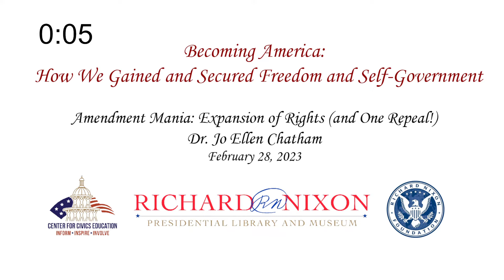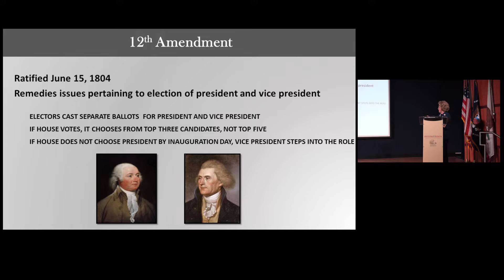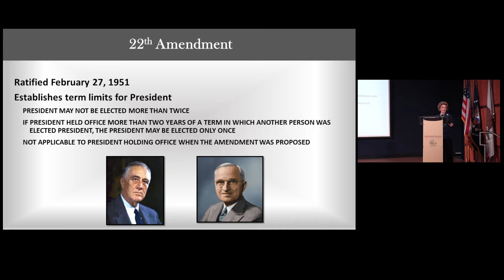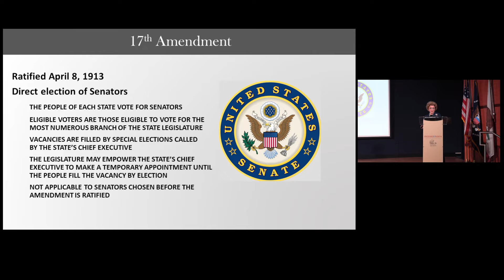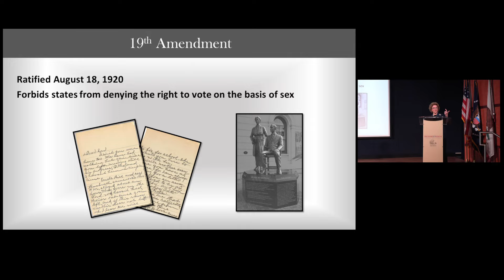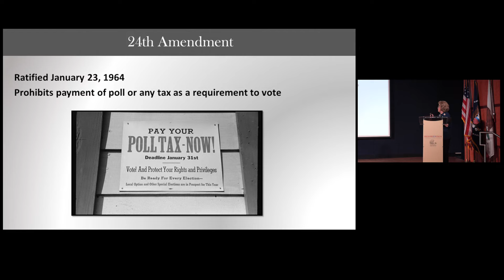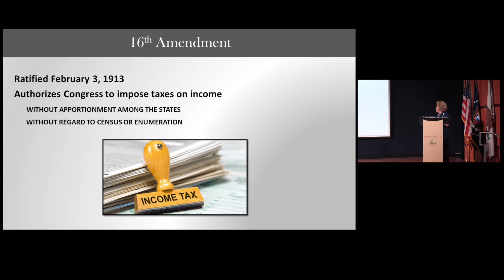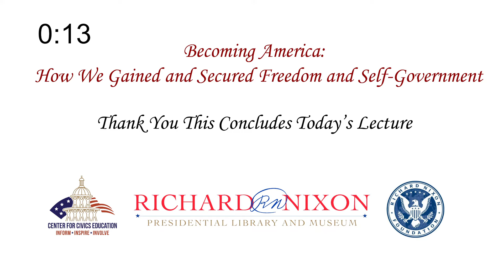Becoming America | Lecture 18 | Amendment Mania: Expansion of Rights (and One Repeal!)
To ask a question or submit a comment during the presentation please email . Your question will be asked during the Q&A portion of the presentation.

February 28, 2023:  This lecture is part of the Becoming America: How We Gained and Secured Freedom and Self-Government Lecture Series.  In this lecture series, we reflect on our history as a nation with an overview of our founding documents.

Location:
Richard Nixon Presidential Library and Museum, Yorba Linda, CA.

Participants:
Dr. Jo Ellen Chatham, Concordia University Irvine

"The President's Own" United States Marine Band performs John Philip Sousa, "Semper Fidelis."
"The President's Own" United States Marine Band performs "The Marines' Hymn."

Organized by the National Archives and Records Administration and the Center for Civics Education at Concordia University Irvine with support by the Richard Nixon Foundation.